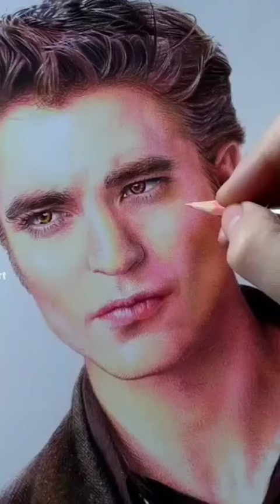Drawing Edward Cullen - RRFineArt ✨